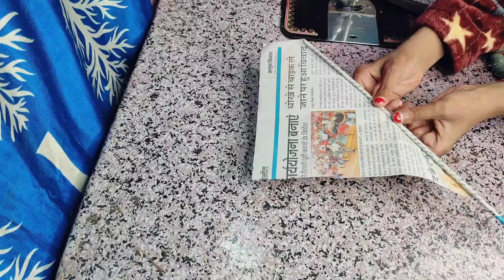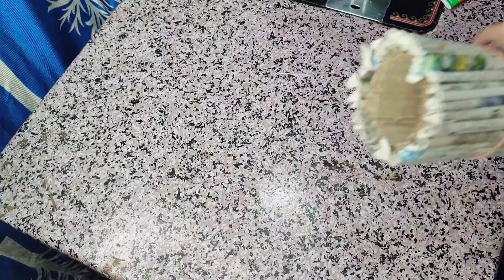paper flower vase making|| paper flower pot|| DIY flower pot